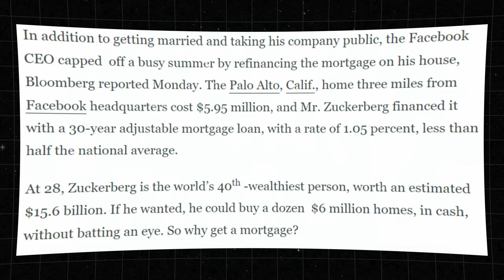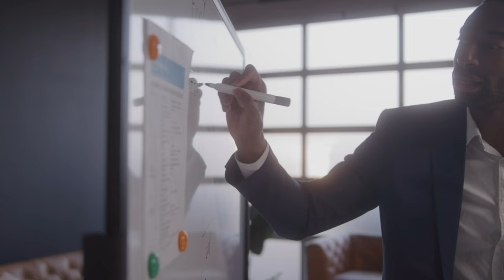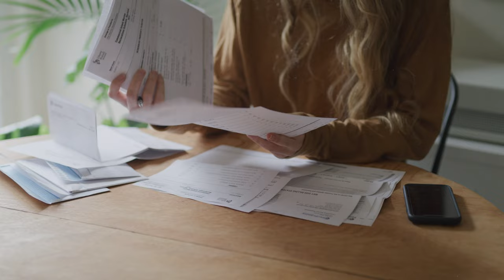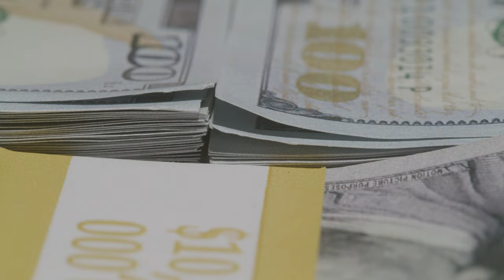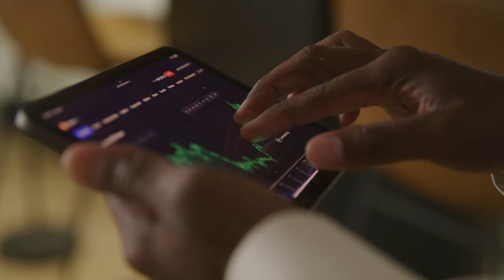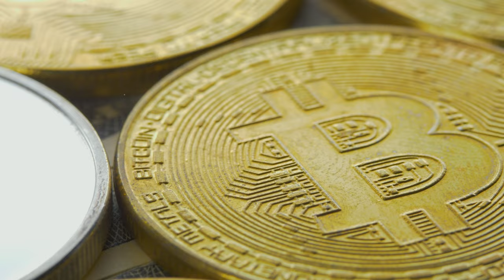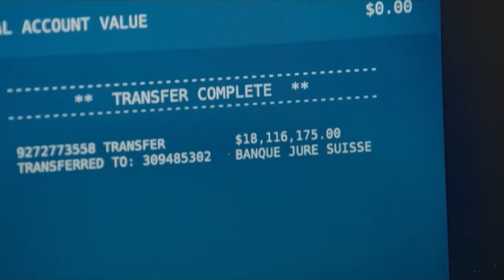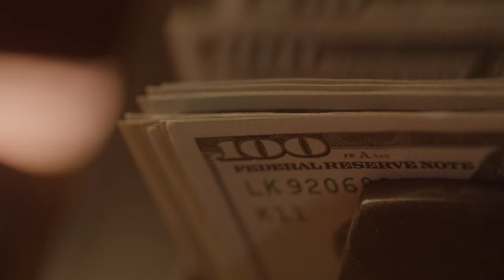How 5 Unfair Bank Secrets Keep You Poor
Title: How 5 Unfair Bank Secrets Keep You Poor

Are banks really on your side? Find out in our latest video 🔍🏦 as we reveal the shocking secrets banks don't want you to know! We expose how banks profit while your savings suffer, how the wealthy pay less interest, and the reality of money creation that could be holding you back from financial freedom. Plus, we'll break down the dangerous pitfalls of credit card debt and why keeping your cash in the bank may not be as safe as you think. 🚨

👇 WATCH NOW and take the first step towards breaking free from the chains of traditional banking!

Chapters:
00:00 — Intro
00:39 — Secret 1
02:55 — Secret 2
04:44 — Secret 3
07:28 — Secret 4
08:50 — Secret 5

Remember: Knowledge is your superpower in the financial world. Keep smiling, keep learning, and above all else — Stay Unchained!